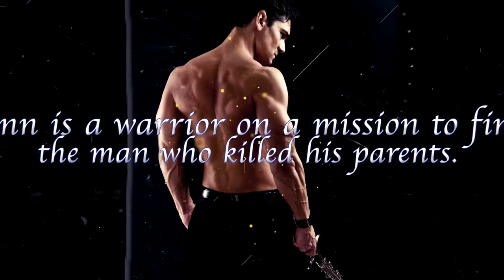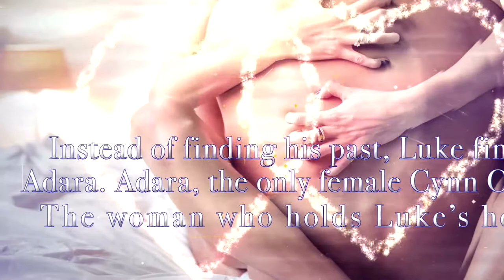Cynn Cruors Bloodline Series by Isobelle Cate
Rapture at Midnight (The Cynn Cruors Bloodline Series Book 1)

Forever at Midnight (The Cynn Cruors Bloodline Series Book 2)

Midnight's Atonement (The Cynn Cruors Bloodline series Book 3)

Midnight's Fate (The Cynn Cruors Bloodline Series Book 4)

My Haven, My Midnight (The Cynn Cruors Bloodline Series Book 5)

Midnight's Paradox (The Cynn Cruors Bloodline series Book 6)